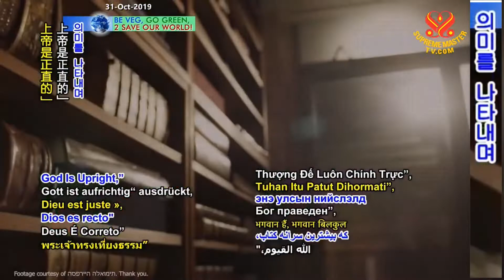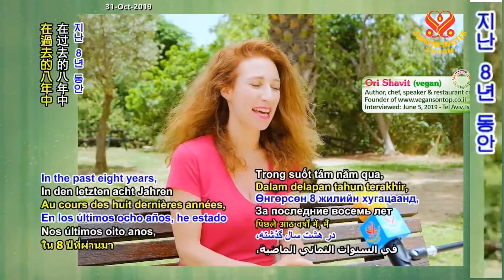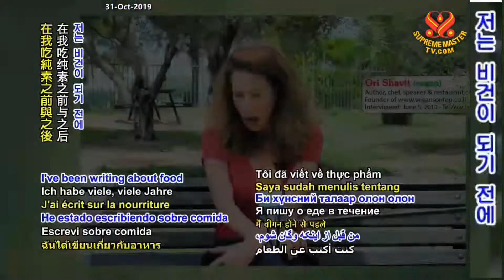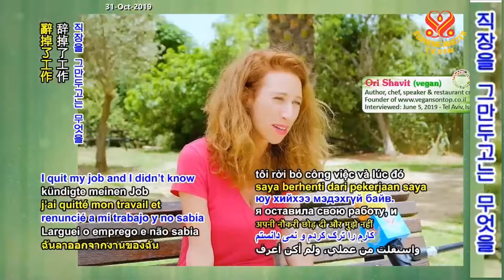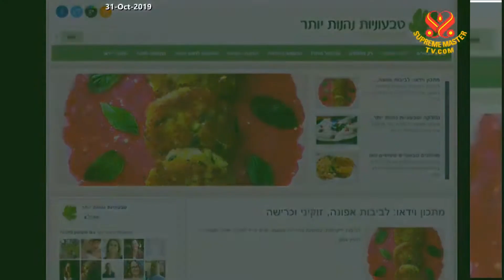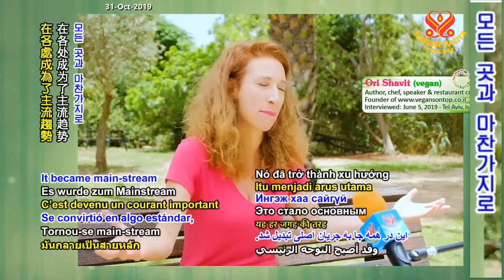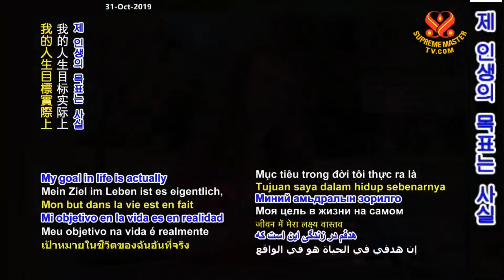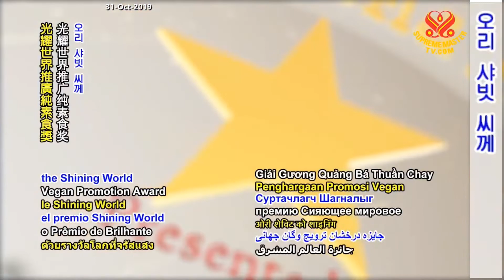1부-한 번에 한 입씩 [오리 샤빗] 비건 이스라엘의 선구자 Ori Shavit: Pioneering Vegan Israel - One Bite At A Time, P1/3